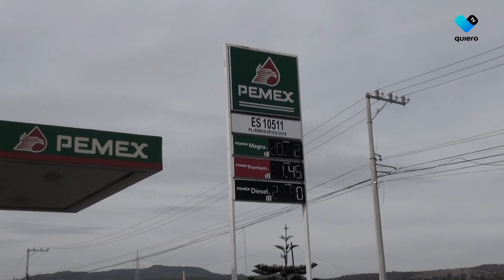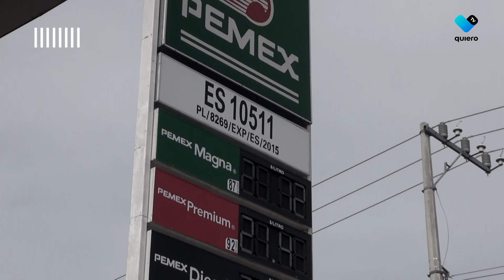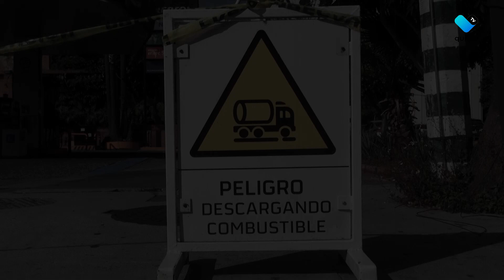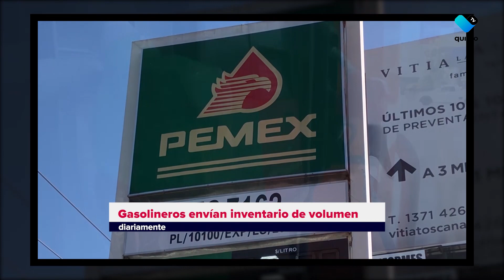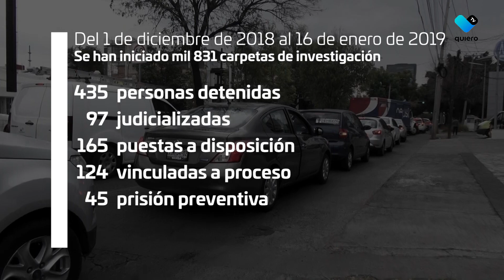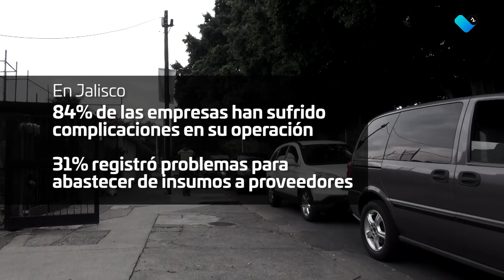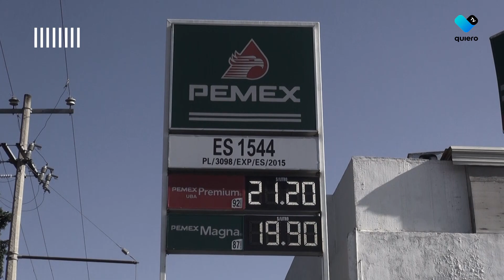Rendijas - Sin Gasolina